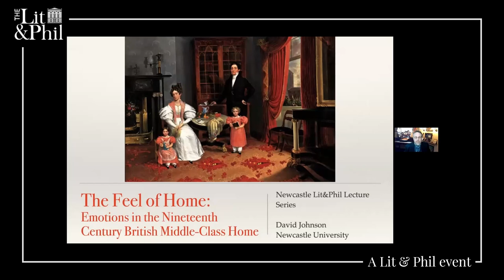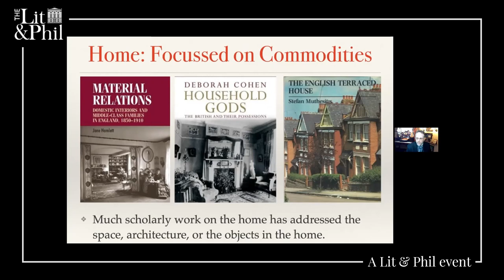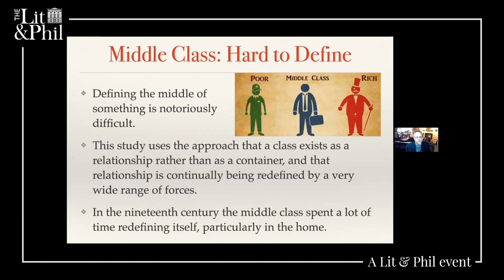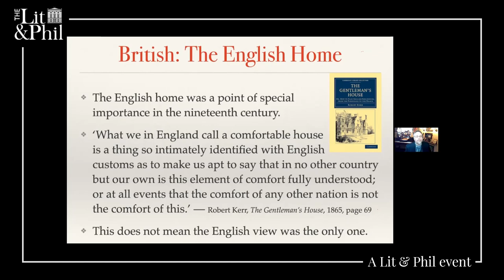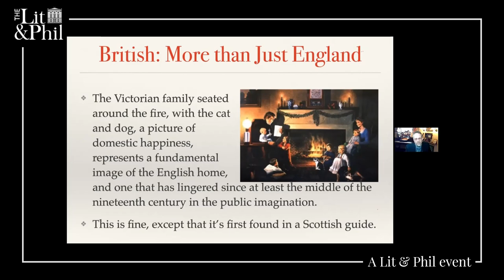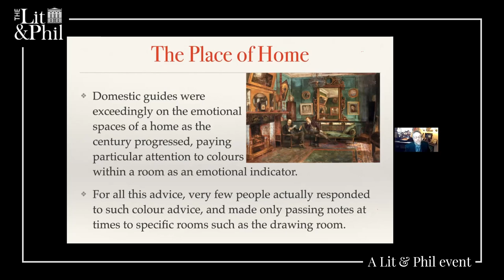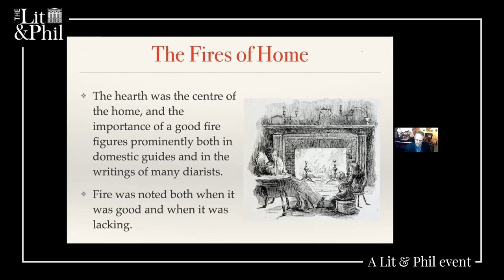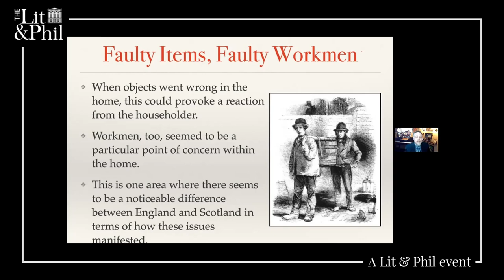The Feel of Home: David Johnson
Many of the ideas of what ‘home’ means in the 21st century can be traced back to the ideals of domestic life developed in the 19th century...find out more in this fascinating talk by Newcastle University's David Johnson.

The Lit & Phil Library is Newcastle’s exquisite secret library, open to all and free to explore and browse.   This is one of a growing series of free online talks.

Although the talks are free, viewers are encouraged to make a donation. There are lots of ways to support the Lit & Phil and help ensure the beautiful old Library continues to inspire minds, stimulate imaginations and confer a wealth of knowledge to young and old alike for years to come – whether by becoming a Member, sponsoring a book or simply making a donation.

Text Giving
On your mobile text either:
Texts cost the donated amount plus one standard rate message.